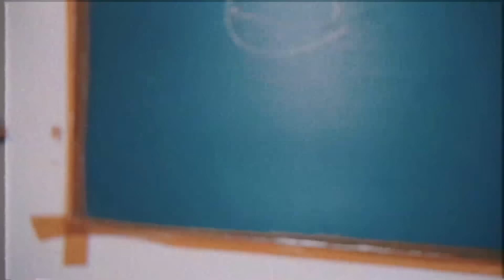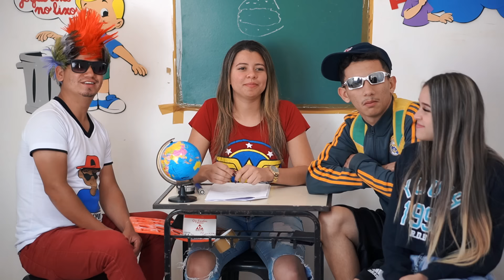GANHOU UM BEIJO DA EX NAMORADA ( Nathanflix )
RECEBEMOS CARTAS PRESENTES E LEMBRANCINHAS EM NOSSA CAIXA POSTAL :

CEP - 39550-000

3 º EPISÓDIO - O ALUNO POBRE GANHOU UM TÊNIS NOVO ? ( Nathanflix )